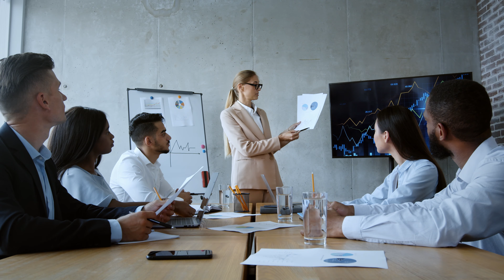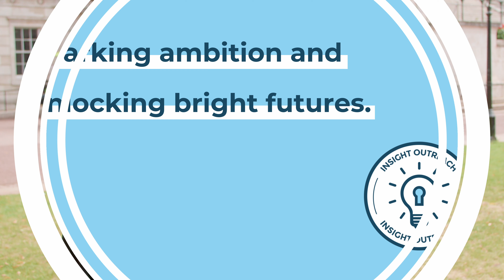Our Interns and Volunteers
Hear from our mentors and alumni who have gone on to complete internships with us and our corporate partners!